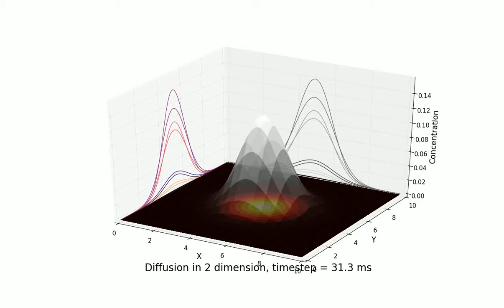2D Diffusion Equation | Numerical Simulation using Python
code link:
ADI method: